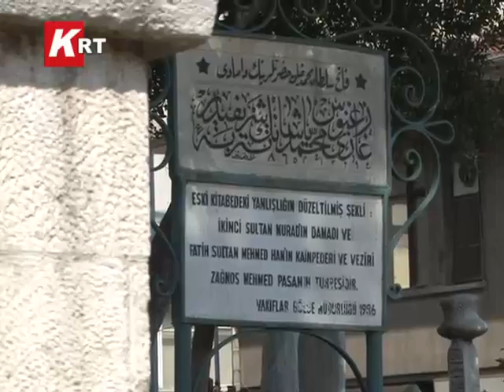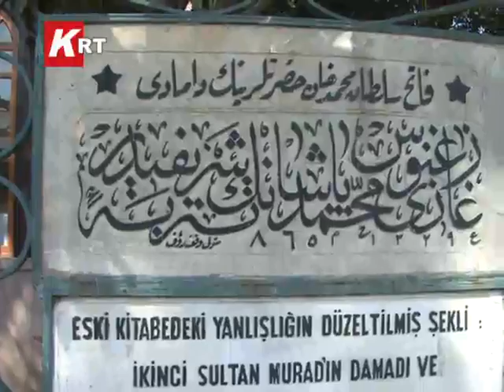TARİH ARAŞTIRMACISI AYDIN AYHAN, MUHARREM EREN'İ...